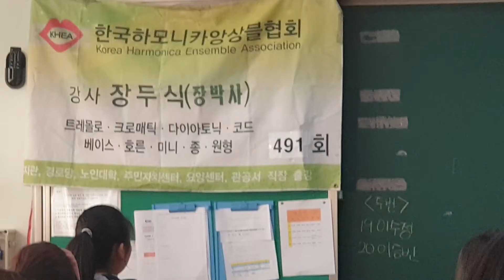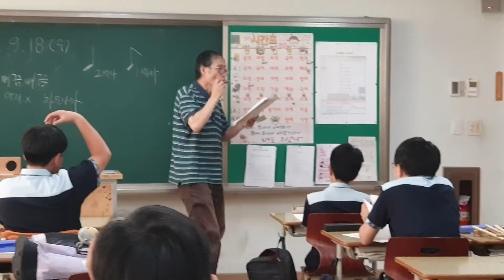한 중학교에서 코로나 이전의 하모니카 수업.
요즘 학생들 예전같이  집중하지 않는것  같아요.